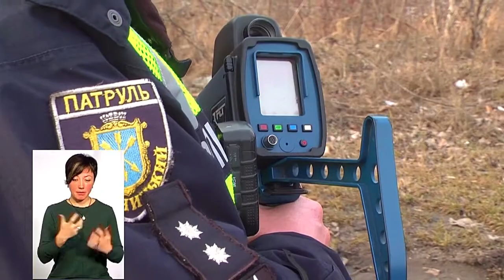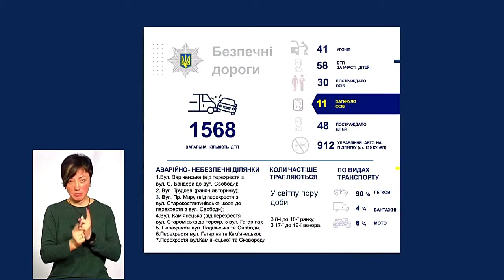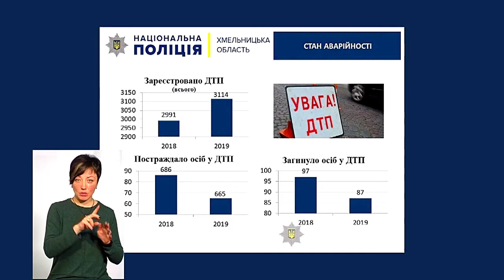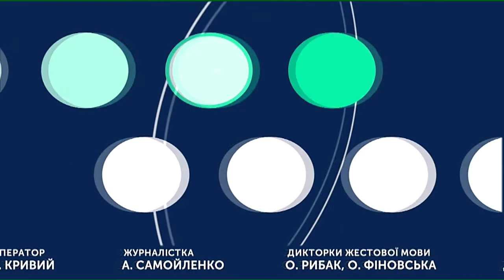ТЕМА ДНЯ 18 02 2020 Рік під прицілом TruCam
Минув рік, відколи на дорогах Хмельниччини з’явились TruCam. За цей час патрульні за їх допомогою зафіксували понад 16 тис. випадків перевищення швидкості.Наскільки ефективні TruCam у боротьбі з перевищенням швидкості на дорогах?
Спікери: т.в.о. старшого інспектора пресслужби управління патрульної поліції у Хмельницькій області Роксолана Вавринюк, керівник ГО ХАЛК Володимир Огойко.